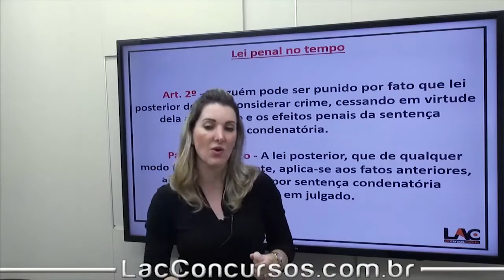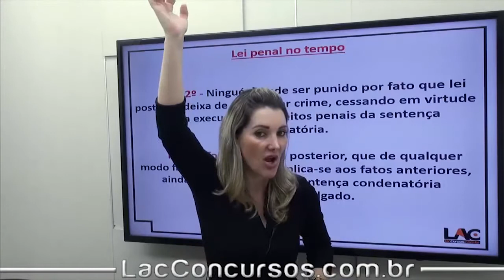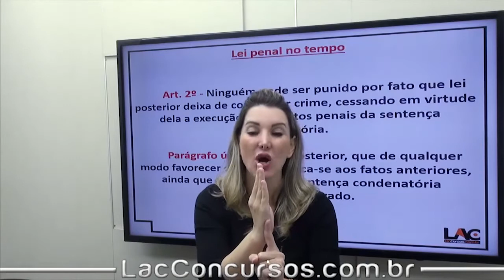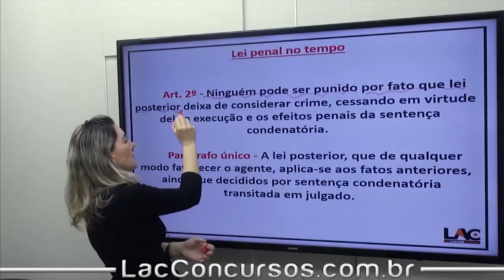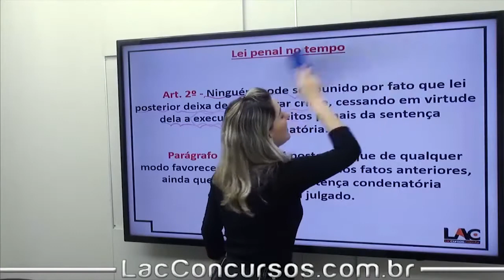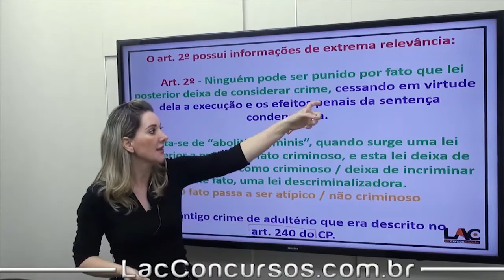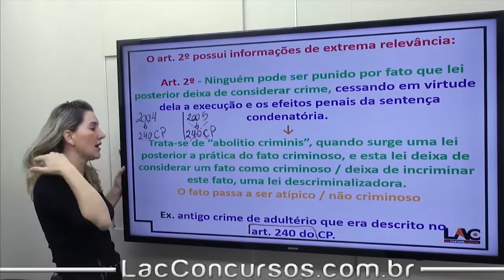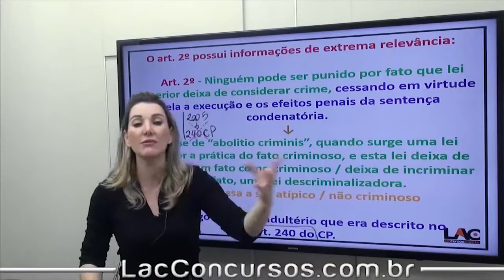Curso PM-TO - Direito Penal - Parte Geral - Aplicação da Lei Penal - Art 2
Curso Online para Polícia Militar do Estado de Tocantins

Cargo : Soldado

Investimento: 10xR$25,00